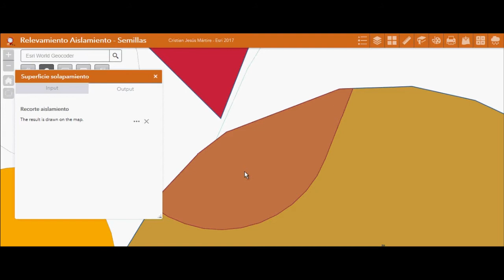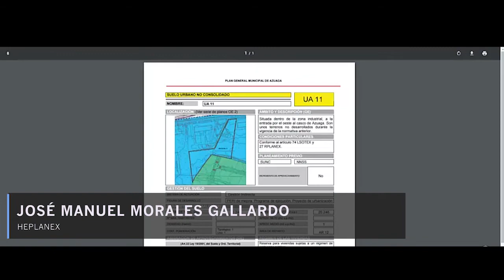Vídeo resumen proyectos fin de Máster Online 2016 /2017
Los alumnos del  Máster Online que imparte Esri, presentan sus proyectos finales.